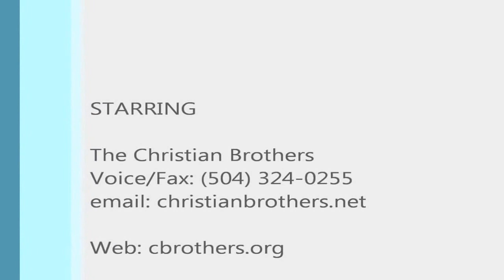He's On Time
The Christian Brothers at the 3rd Sunday Gospel Showcase Musical at Macedonia Baptist Church, 2810 Erato St  in New Orleans.